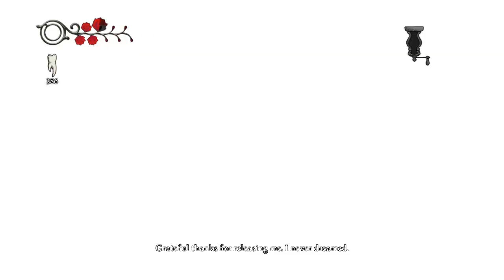Rythian Plays Alice: Madness Returns #16 - Dark Waters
In this episode, we help three sailors, and while doing so, experience a thoroughly unpleasant dark underwater area.